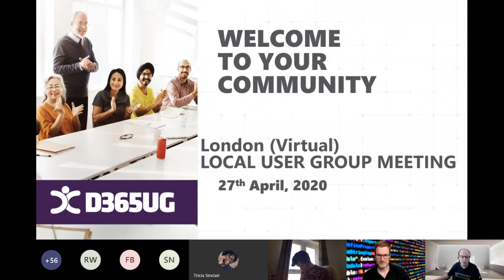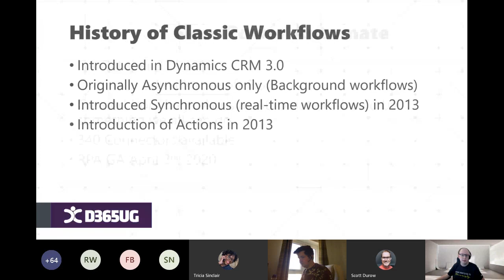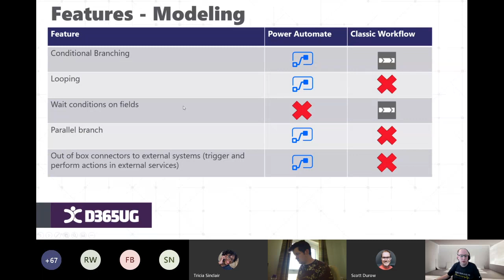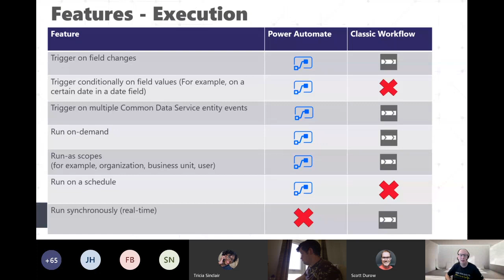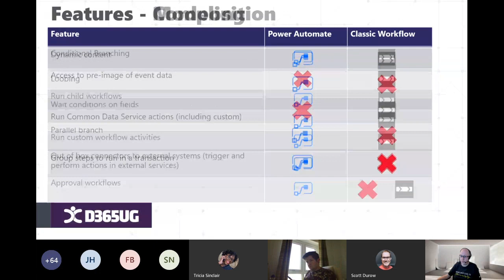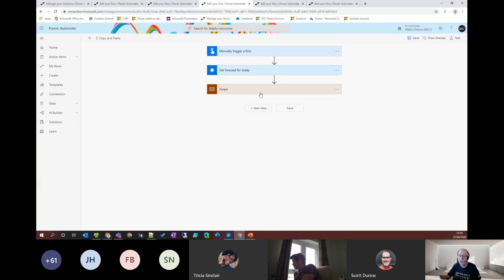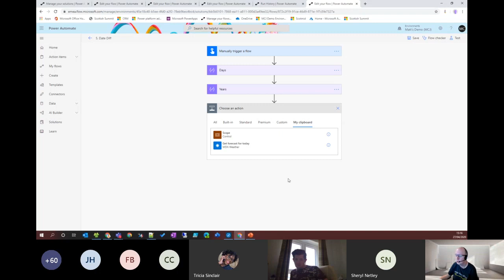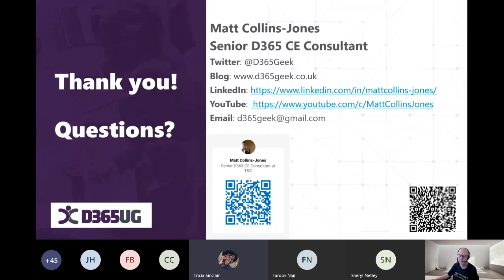Have you replaced all your workflows with Power Automate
Speaker: Matt Collins-Jones

If not, why not? Power Automate is a great tool and the successor to Classic Workflows. In this session we will go through the differences between the two, taking similar scenarios and comparing them. This session should answer the question of "why you should never build another Classic Workflow?"